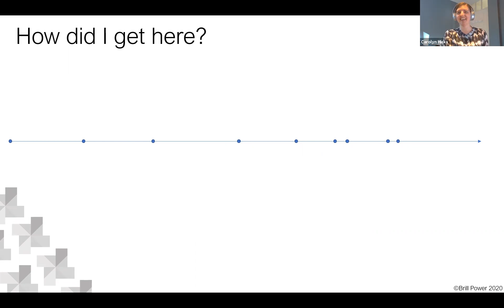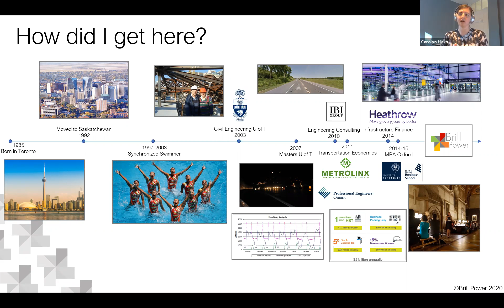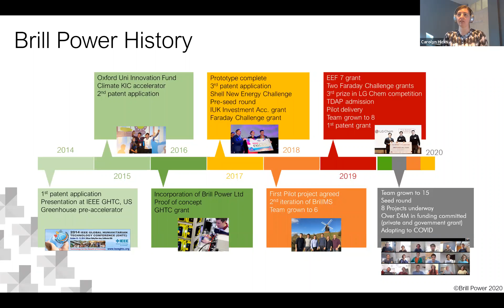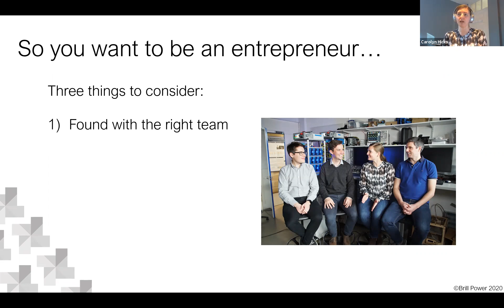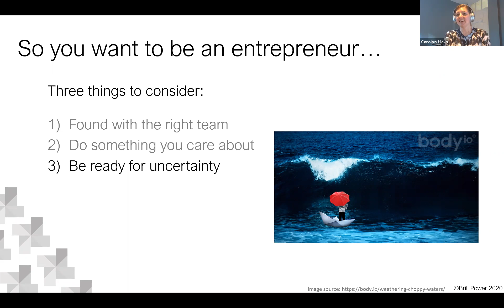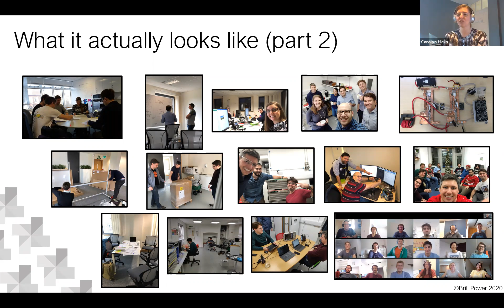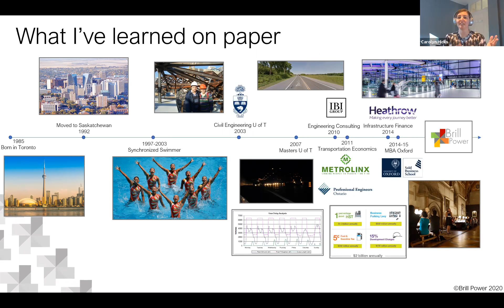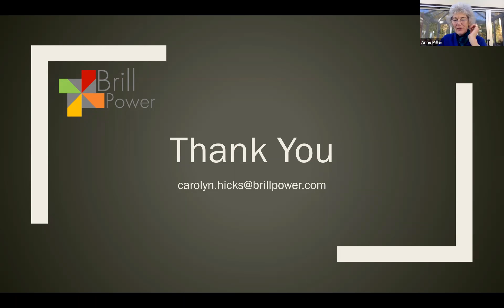Carolyn Hicks - Enterprising Women: Lunch & Learn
Carolyn Hicks explains her career path from engineering student, consulting, re-training and finally (for now!) to entrepreneur.

Carolyn Hicks is the co-founder of Brill Power, a battery intelligence start-up that uses electronics to improve performance and reduce battery waste. Carolyn's talk took place on Wednesday 4th November, to an audience of women from across MPLS.